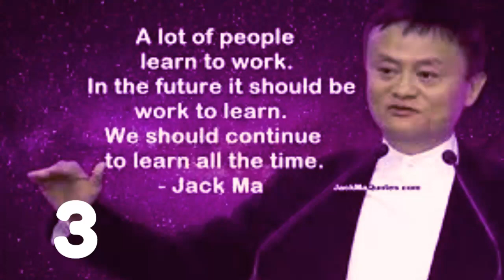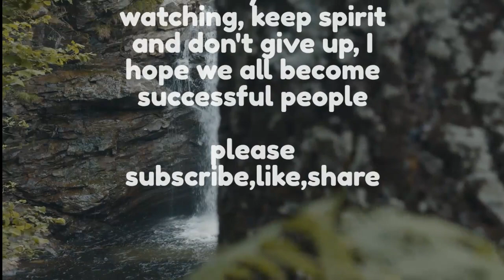kata motivasi jack ma // Jack Ma motivational words